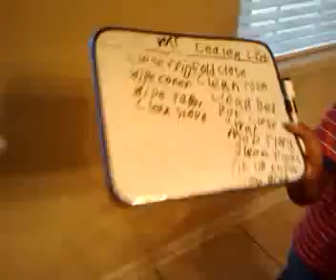July 14 (Counseling & Writing the Biz Plan)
I had to dig DEEP to CHOOSE to rejoice and be glad in this day the Lord made!  Let me know if you want me to do the "Who wants to be a Business Owner?" Challenge.

I'd love the opportunity to personally work with you and help you achieve full-time SUCCESS in your life! Please sign up below and I'll send you updates and keep you informed of upcoming opportunities.

I own a natural products company.

About SPARKWISDOM: I am a Wife, Mom of 3, Teaching Part-Time Entrepreneurs How to Achieve Full-Time Success! GED & Homeless to Master's & a Home!